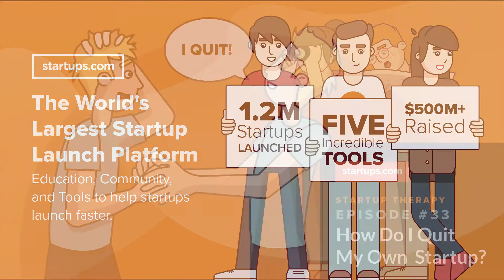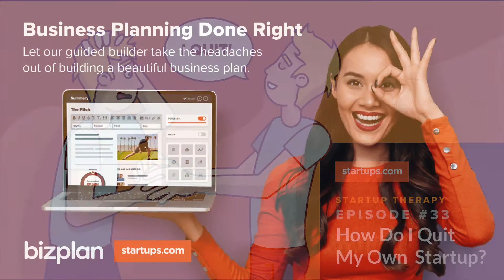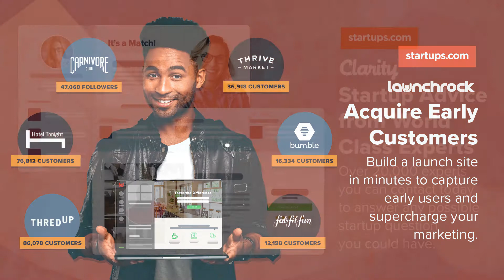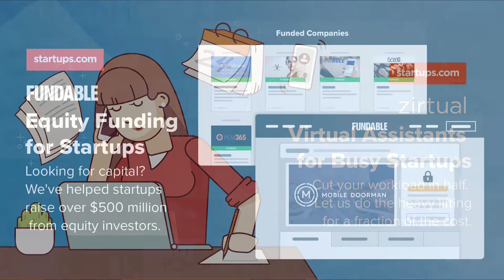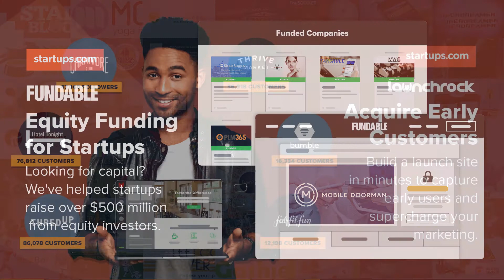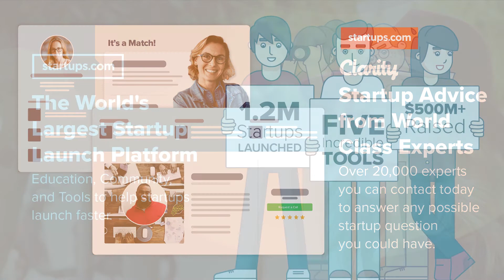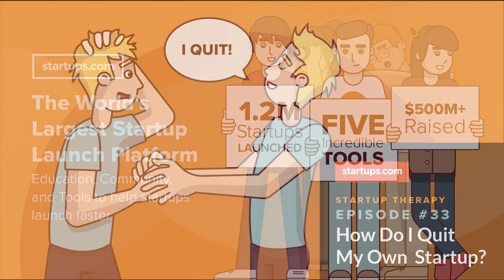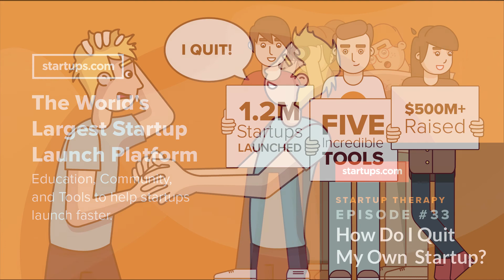How Do I Quit My Own Startup? | Startup Therapy Podcast #033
As Founders, we know that Startups fail, and we end up moving on, but what happens when a Startup's doing really well but we want to move on anyway? On today's episode we discuss the reasons you may be compelled to quit your own Startup, how to fill the role you leave empty, and what life after quitting might look like.